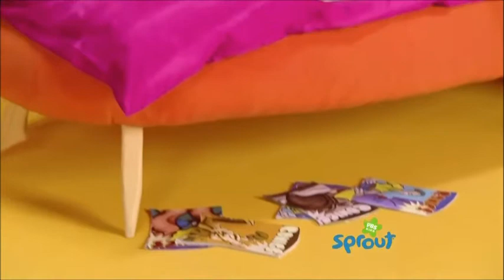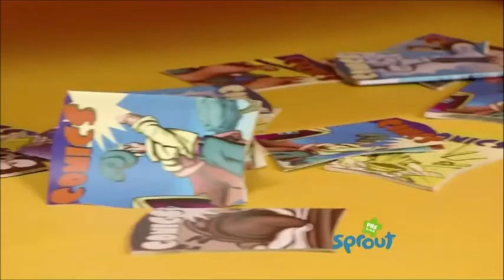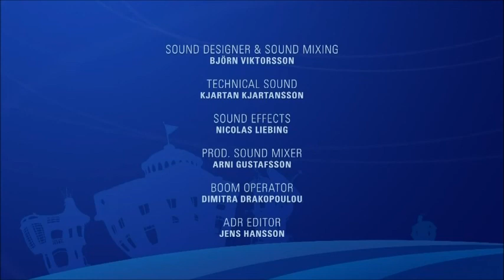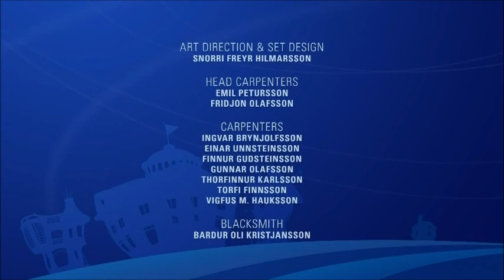An entire Lazy Town episode slowed down to just over 3 hours - Dancing Duel